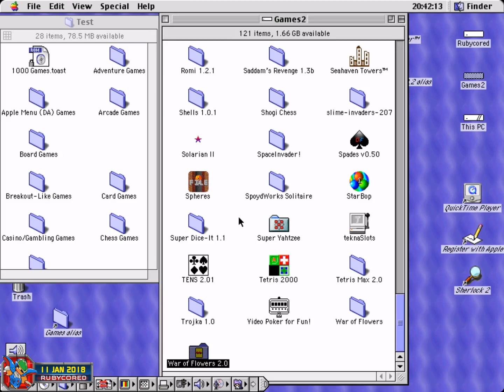Puyo Puyo (1993, Macintosh) - John Stiles version (Take 2)[1080p60]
Take 2 - Slightly better resolution.
This is an unofficial version made by John Stiles who would go on and create Candy Crisis a few years later, which uses Tsu-offset rules.

One interesting aspect of this game is that unlike canon series, stronger chains give diminishing returns on the nuisance puyo sent to the other side.

Note that the Red Stone puyo is 4 Lines, not 5
Other Puyo Puyo games for the Macintosh

Puzzle Mode — Not yet recorded

190511